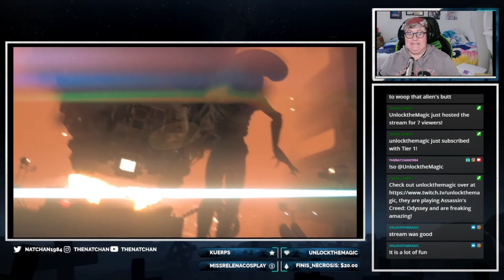Alien Isolation Part 15